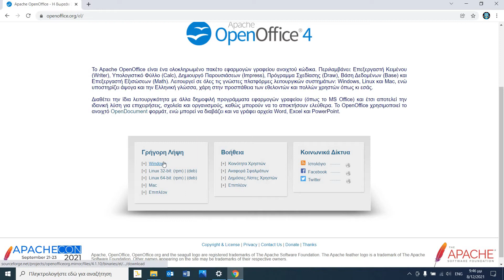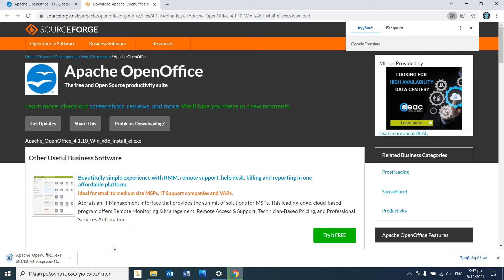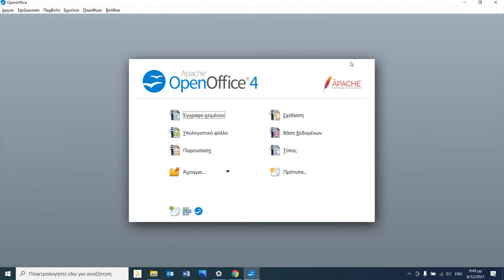Εγκατάσταση του Open Office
Δίνονται οδηγίες για την λήψη και την εγκατάσταση του Open Office, μιας δωρεάν σουίτας εφαρμογών γραφείου